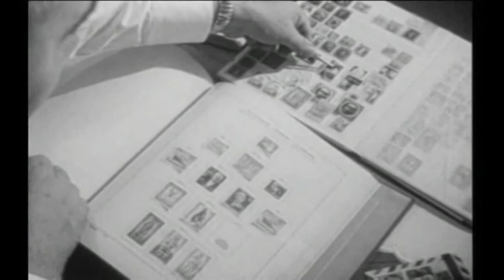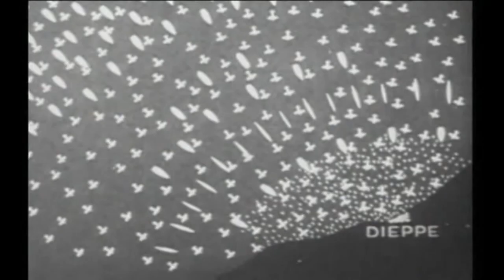BATTLEZONE | The Battle of Dunkirk | S3E1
The Battle of Dunkirk was fought around the French port of Dunkirk during the Second World War, between the Allies and Nazi Germany.
Dates: 26 May 1940 – 4 June 1940
Location: Dunkirk
Combatants: Nazi Germany
Included in event: World War II